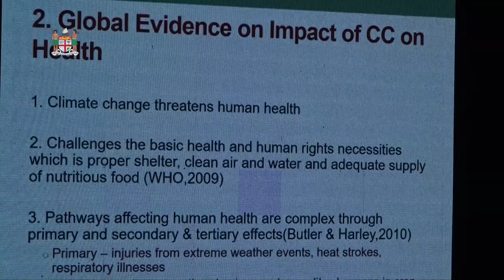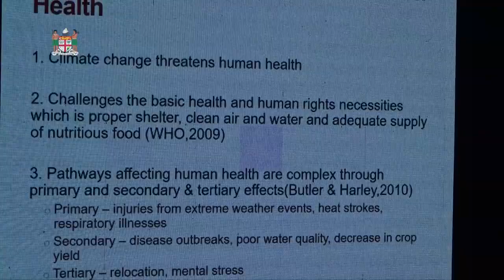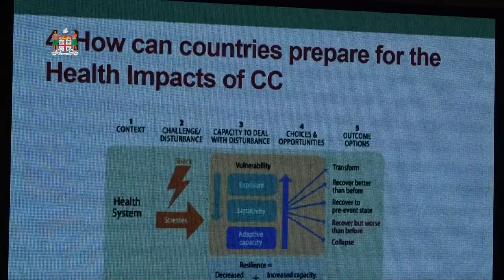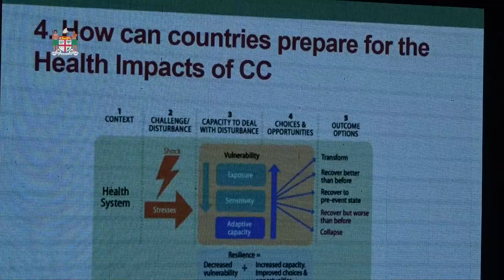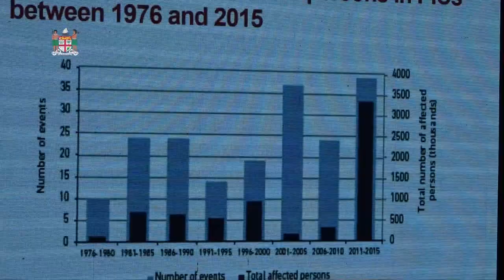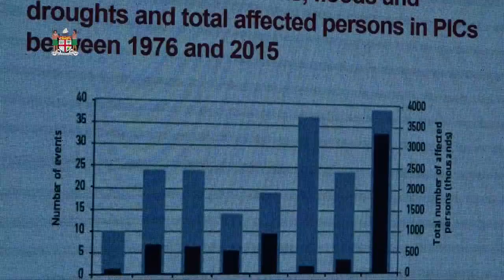Fijian Minister presents at the Fiji Medical Annual Conference at Pearl Resort, Pacific Habour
Fijian Minister for Health and Medical Services,
Hon. Ifereimi Waqainabete presented Fiji's approach to climate change and Health at the Fiji Medical Association Conference at Pearl Resort, Pacific Habour on 7th September, 2019